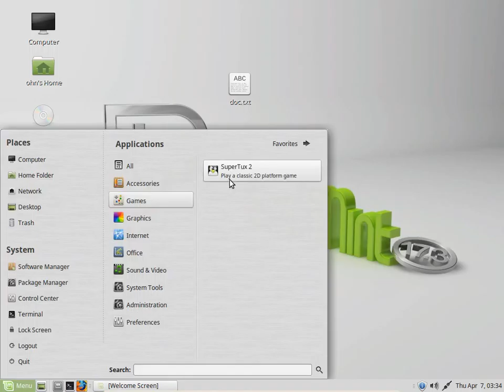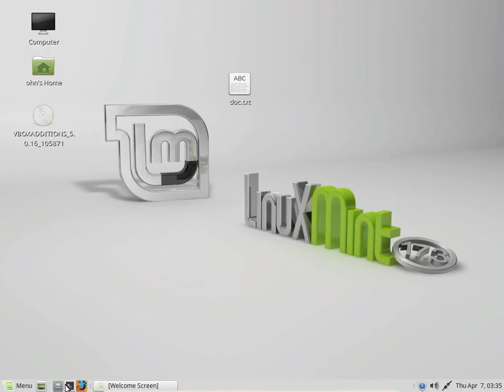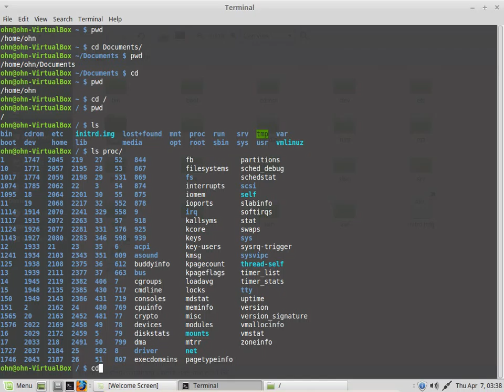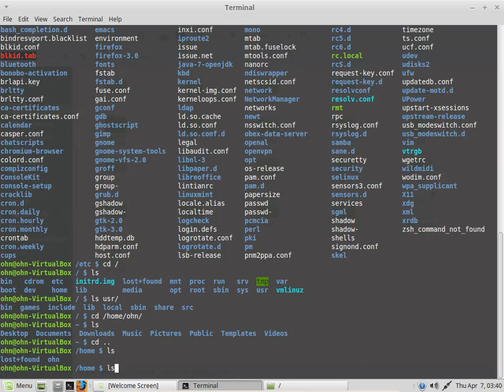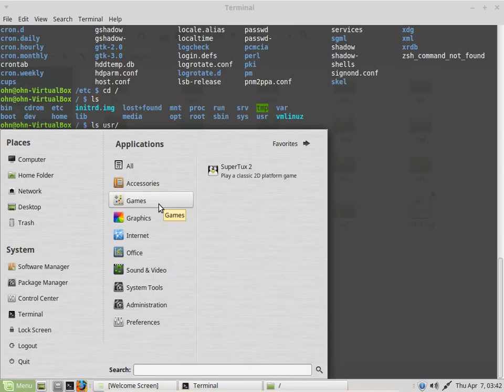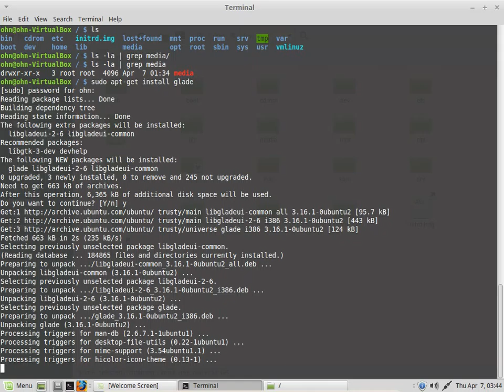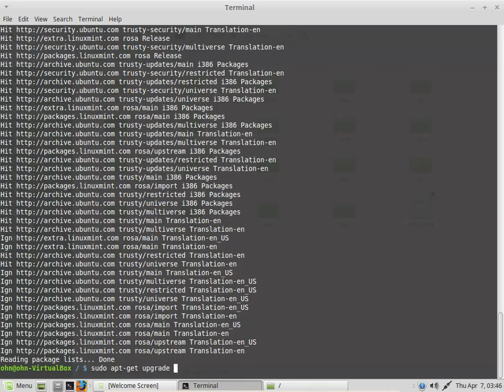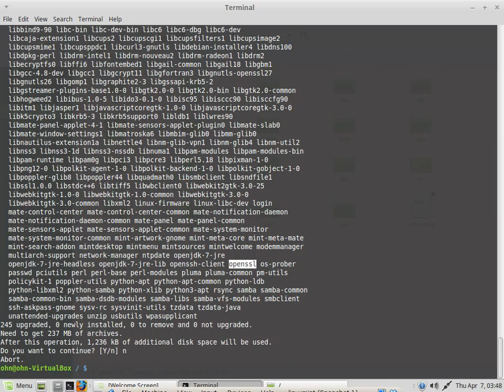4 basic command line 1 بالعربي